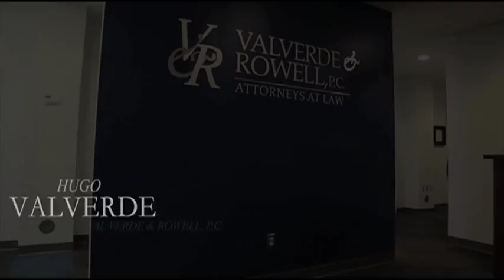A las 11 por el 11 - Show 116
En este programa. el abogado Hugo Vlaverde contesta muchas preguntas de inmigracion...ademas. Norma de Selecta 1050 nos habla del concurso de Miss Teen Latina! Esto y mucho mas! No se lo pierda!